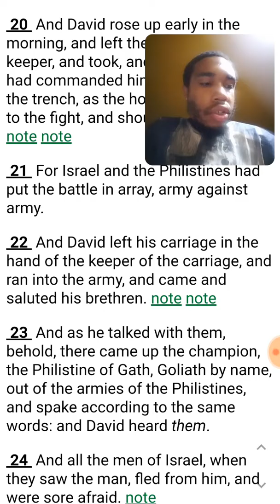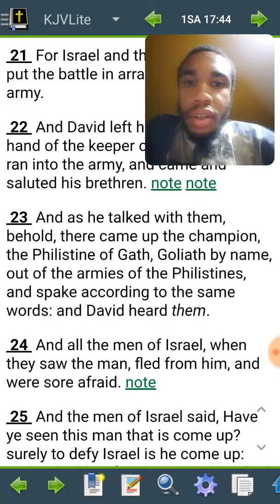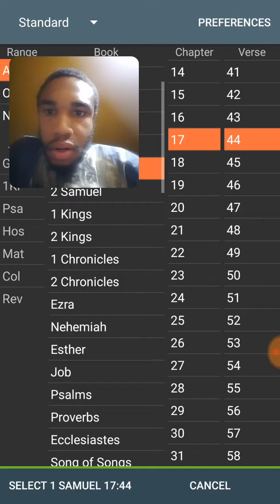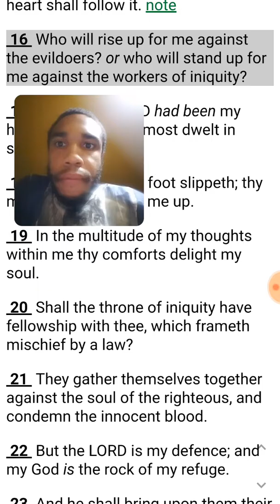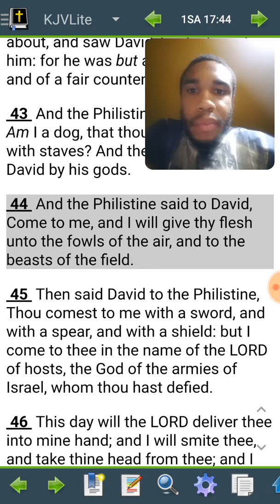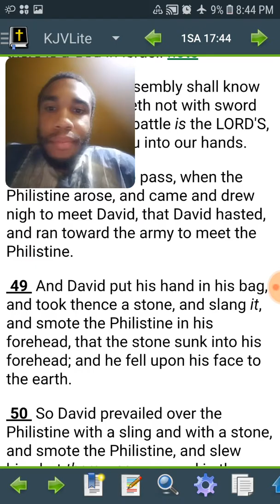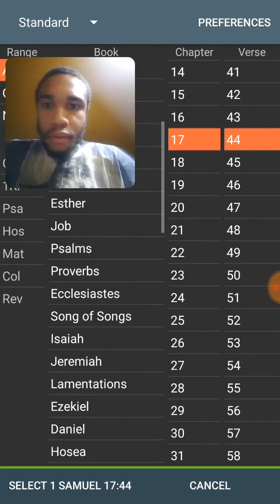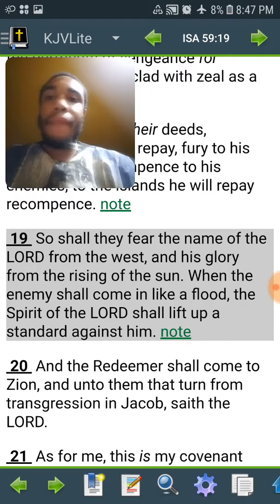The Prophets are like David America is like Goliath